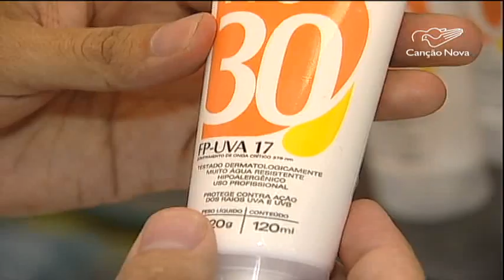Veja dicas para cuidar melhor da pele no Verão - CN Notícias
No dia a dia, muitas pessoas acabam ficando expostas à luz do sol, comprometendo a pele que precisa de proteção. Algumas dicas são sempre importantes, até porque durante nossas atividades podemos esquecer de tomar os devidos cuidados pra não correr riscos e manter a pele saudável.

Reportagem de Adilson Sabará e Messias Junqueira